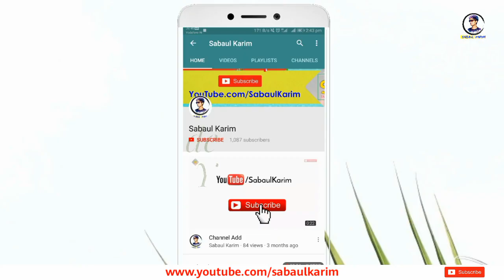Maine Tumko Chaha Tumse Pyar Kiya | WhatsApp Status Video | Sad Song